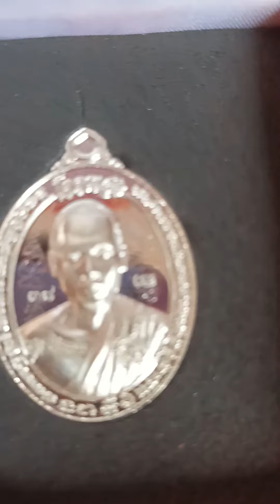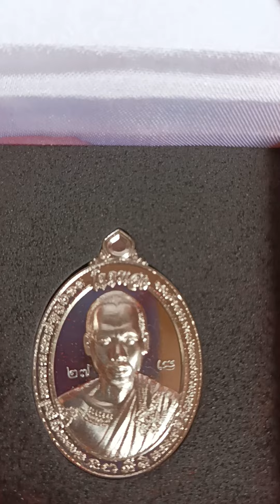EP2 RSamulet Khot Heng 硬幣 โครตเฮง พระอาจารย์แค (พระเมตตัญจะ ) Khot Heng Silver Coin Phra Ajarn Khae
Amulet of Thailand, RSamulet, Phra Ajarn Khae (Surin) , Khot Heng 硬幣, วัดสวนธัมมานุสรณ์, รัชย์ราชมงคล,พระอาจารย์แค